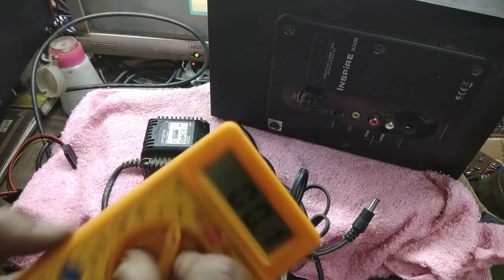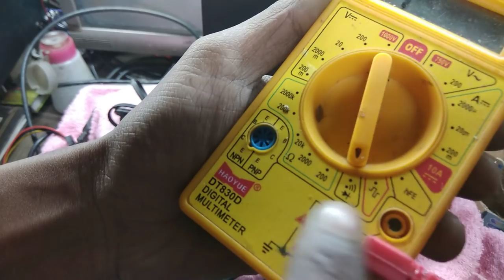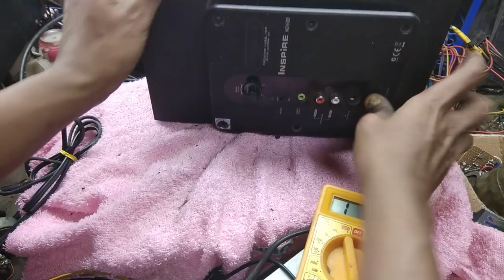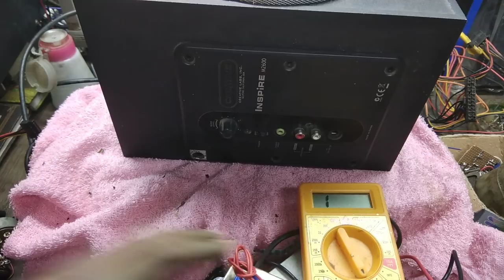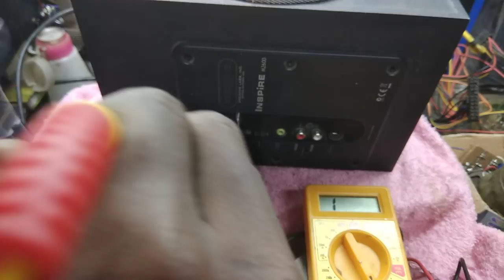creative INSPIRE M2600 sound system repair step by step in power supply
Title: "Reviving Sonic Brilliance: Creative INSPIRE M2600 Sound System Repair - Step-by-Step Power Supply Restoration"

Description:

🔊 Unleash the power of sound with our comprehensive step-by-step guide on repairing the Creative INSPIRE M2600 sound system's power supply! 🛠️ Whether you're a tech enthusiast, an audio aficionado, or just someone looking to breathe new life into your favorite speakers, this video is your go-to resource for a successful restoration journey.

👨‍🔧 Join us as we dive deep into the intricate world of sound system repair, focusing on the heart of the Creative INSPIRE M2600 – its power supply. Our expert walkthrough will guide you through each crucial step, empowering you to diagnose issues and implement effective solutions. From identifying faulty components to soldering techniques, we've got you covered.

1️⃣ Expert Guidance: Our seasoned technicians share their wealth of knowledge, offering insights and tips that cater to both beginners and seasoned DIYers. Learn from the best in the field!

2️⃣ Cost-Effective Solutions: Discover how to troubleshoot and repair your sound system without breaking the bank. We'll guide you through budget-friendly fixes, ensuring your Creative INSPIRE M2600 is back to delivering stellar audio quality.

3️⃣ Empower Yourself: Gain confidence in handling electronic repairs by following our clear and concise instructions. Uncover the inner workings of your sound system and learn valuable skills along the way.

4️⃣ Time-Tested Techniques: Benefit from tried-and-true methods that our experts swear by. We'll share insights into common issues, helping you tackle problems efficiently and effectively.

🎓 Equip yourself with the knowledge and skills needed to tackle sound system repairs head-on. Don't let technical issues dampen your audio experience – watch our video now and embark on a journey to revive your Creative INSPIRE M2600 sound system. Hit the play button, grab your tools, and let's restore the magic of music together! 🎶✨